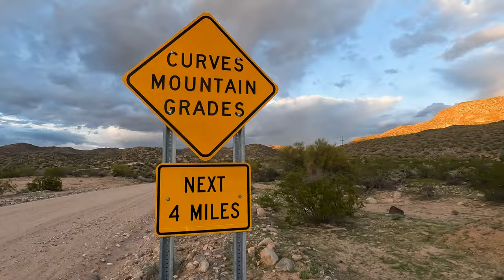♨️ HOT SPRINGS & SANDY BEACHES - KAISER HOT SPRINGS | FREE RV CAMPING IN ARIZONA | FULL-TIME RV LIFE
♨️ Our search for fun Arizona hot springs hiking adventures continue! Plus, we found a great RV boondocking location just minutes from the Kaiser Hot Springs trailhead! 🚐

KAISER HOT SPRING (Wikieup, AZ)
* 3.4 mile out & back trail - more info on Kaiser Hot Springs
* Walk a little further past Kaiser hot spring for Burro Creek swimming holes & sandy beaches
* CAMPING: Signal Road Dispersed Camping GPS 34.6047, -113.5434 in Wikieup, AZ - several big rig friendly dispersed camping sites. We stayed about 4 miles in down Signal Rd just before the cattle guard sign.
* Other camping options: Burro Creek BLM Campground (has water fill-up, restroom and sewer dump)  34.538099, -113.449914 OR stay at one of the close by RV parks.

👋 Hi! We are Thomas and Victoria, and we have been on the road as full-time RV'ers for 3 years. In that time, we have lived in 7 states and visited countless more! We love finding nature’s hidden gems, cute quirky towns and whatever fun activities we can find in the area. We are joined by our Adventure Puppies – Oreo and Barley – in our Kodiak Ultimate travel trailer. We aspire to be both fun and informative, and we hope you get some value out of our full-time RV living experience!

⁉️ What beautiful locations would you like to see us go to next?!

📸 Follow along with our day-to-day activities!